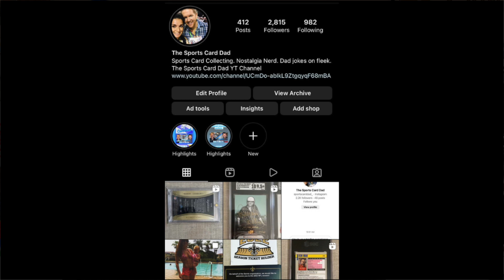SGC's $9 Grading Option + New Sports Card Movie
SGC has a new $9 grading tier for 2022 baseball cards and we have a new sports card movie/documentary out!